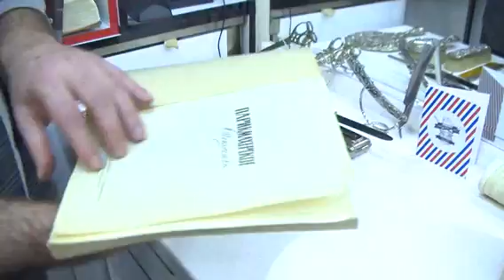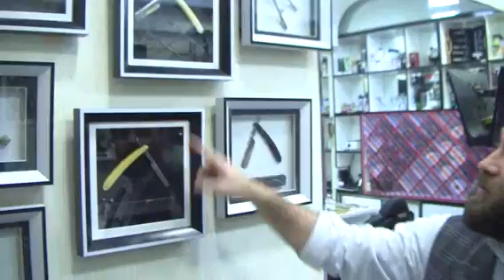Azərbaycanın qeyri-adi bərbər kolleksioneri ARB TV-in "Pəncərə" verilişində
Videoda Azərbaycanın qeyri-adi bərbər kolleksioneri olan Salman İsmayılovun "Barber Studio"-da toplanmış qədimi alətlərlə dolu muzeyi nümayiş olunub.

Filial 1 İnşaatçılar 38 pr.
Filial 2  Zərgər-Palan 5 küç
Biz individuallıq yaradırıq !
Hər gün 10:00 - 21:00

Saç,
Sac,
kəsim,
azərbaycan,
bakı,
baki,
baku,
azerbaycan,
saç kəsimi,
sac kesimi,
berber,
bərbər,
bərbərxana,
uşaq,
uşaq saçı,
uşaq saç kəsimi,
usaq sac kesimi,
usaq saç kəsimi videoları,
uşaq sas kesimi videolari,
kəsimlər,
kesimler,
barber,
barbershop,
undercut,
style,
hair,
haircut,
hair tattoo,
tattoo,
children hair cut,
children,
brasile hair cut,
brasile,
argentina hair cut,
argentina,
american hair cut,
american,
beard,
beard cut
hair style,
style,
fashion,
fashion style,
fade,
fade cut,
keratin,
hair videos,
mens hair,
mens style,
mens stles,
hair video,
men hair,
skin fade,
museum,
muzey,
whal andis,
wahl,
kondor,
hair post,
barber school,
barber tattoo,
Стрижка,
не удается стричь волосы,
видео стрижки волос,
стрижки мальчиков,
стрижки мужчин,
машина для стрижки волос,
стрижка в домашних условиях,
стрижка асмр,
стрижка гарри
стрижка не удалась,
учебник по стрижке,
стиль стрижки,
стричь мужчину,
стрижка для мужчин,
стрижка и массаж,
стрижка мальчиков
стрижка асмр,
видео стрижки волос,
стрижки мальчиков,
стрижки мужчин,
стиль стрижки,
стрижка и окраска волос,
стрижка и укладка волос,
стрижка мальчиков 2020,
стрижка мальчиков 2021,
стрижка мальчиков 2019,
прическа мальчика
прическа для мужчин,
прическа для детей,
учебник по прическе,
прическа на длинные волосы,
подборка причесок,
модные прически,
стрижка для мальчика
прически для мальчиков,
волосы мальчика
стрижка мальчика,
парикмахерская
парикмахерская академия
парикмахерская,
парикмахерская борода
мальчик-парикмахер
парикмахерские машинки,
парикмахерские стрижки
парикмахер тв,
парикмахерская школа,